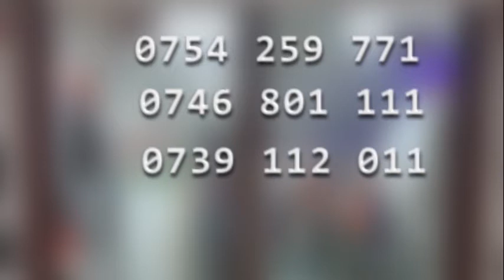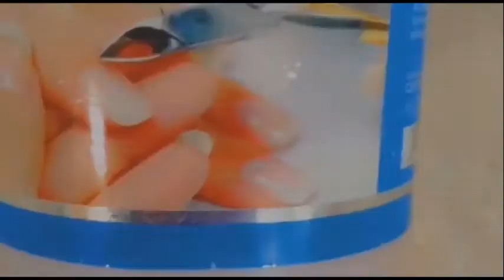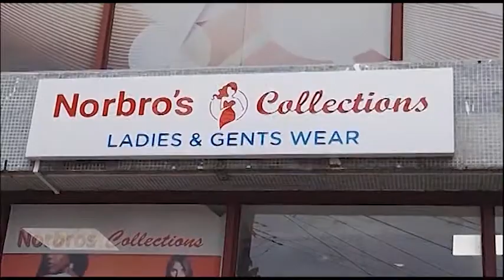VIONGOZI CCM WAKAMATWA KWA KUMPIGA ASKARI POLISI!